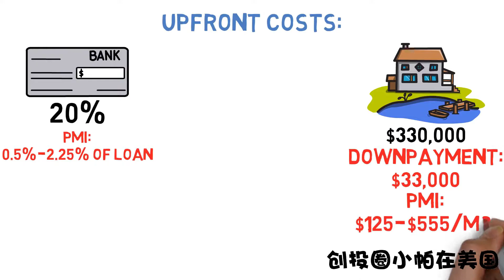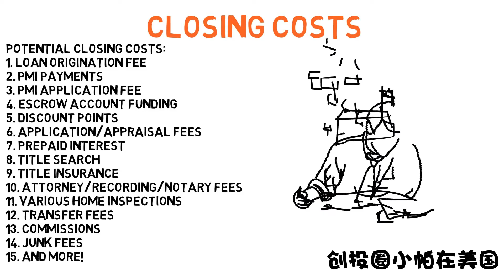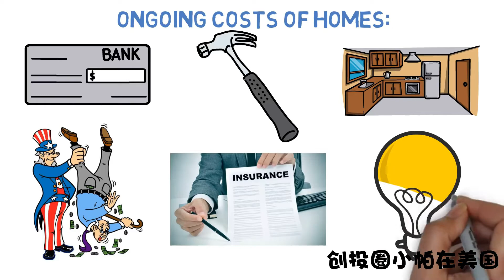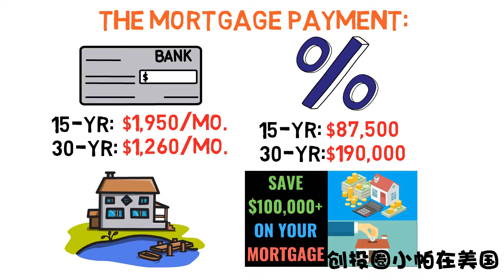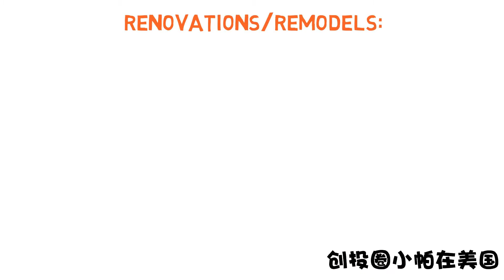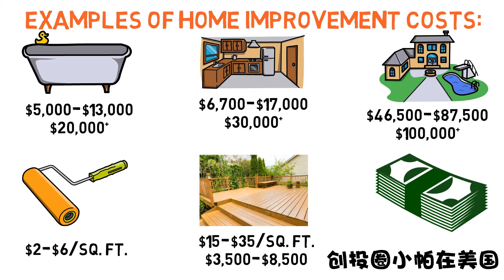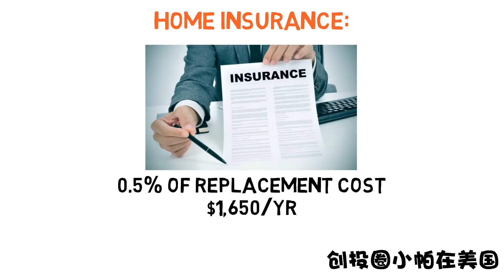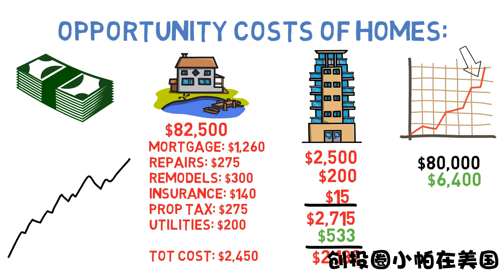【小區晨走】又双叒叕停電｜美國生活的水電煤｜疫情時代美國的生活｜海外華人的日常生活｜中年夫妻嘎三胡日更#43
中年夫妻嘎三胡
这是小帕和如花的瞎聊天
用我们上海话 那就叫瞎七搭八
我们通常会一起听听油管或者其他平台上更新的内容
也会刷刷推特或者微博的文字和评论
正经的or不正经的内容 看看 笑笑 聊聊
然后瞎讨论一通
内容比较随意
大家也就听个乐呵

任何内容都欢迎大家在评论区一起来喷

更多内容在YouTube会员频道
别人家的创业PPT，来，学写商业计划书，创业的第一步，也就一杯咖啡的钱！

你为什么总是得不到投资人的青睐？
投资机构如何选择项目？
投资机构靠什么赚钱？
创业项目和投资机构到底是什么关系？

小帕姐的創投日常 小帕姐的创投日常 Patricia's Post#资金#天使投资#政府补助#回国创业#创业服务#投资人#钱

年近不惑，臭美吃货人来疯...
主业创业服务、副业咖啡厂老板娘，钟爱旅行…
师从正统，观无数商海急先锋起起伏伏十余载，却从未湿鞋半步…
而立后，远赴他乡相夫教子，闲来唠唠老本行、说说新鲜事儿…
政府补贴、创业政策、创业资金、创业故事、创新理念、行业趋势…
 一个人、一杯茶、我讲 您听…